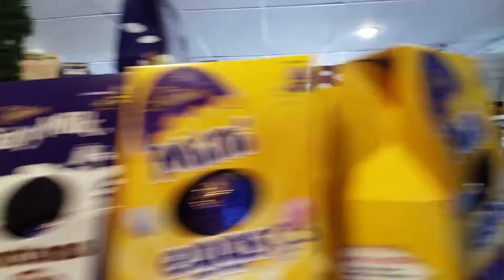we have a great selection of eggs available =)